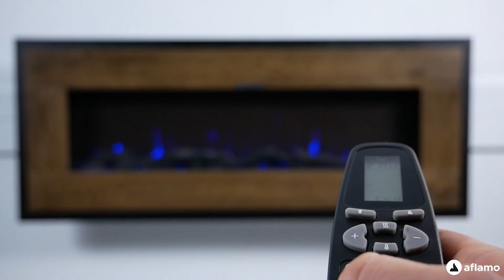AFLAMO - Mohave wood - electric fireplace